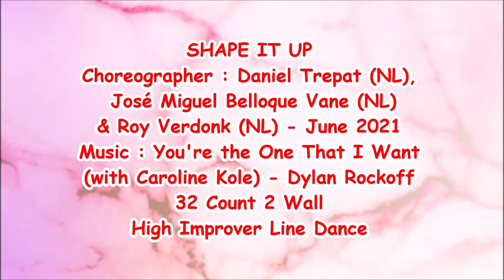Shape It Up | Regina Cheung | High Improver Line Dance | Demo and Tutorial | Dylan Rockoff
NOTE : walk through from 2:30

line dance Shape It Up
Choreographer : Daniel Trepat (NL), José Miguel Belloque Vane (NL) & Roy Verdonk (NL) - June 2021
Music : You're the One That I Want (with Caroline Kole) - Dylan Rockoff
32 Count 2 Wall
High Improver Line Dance